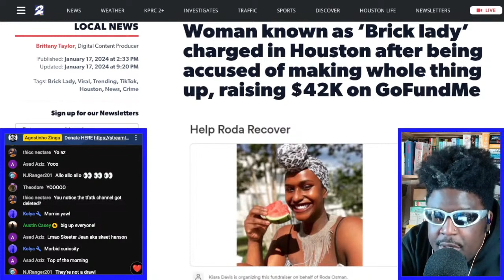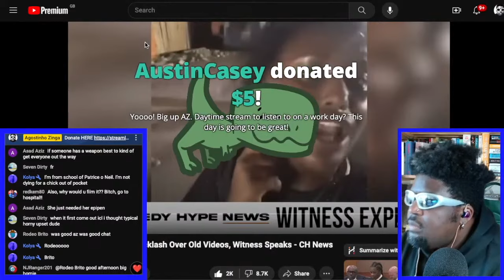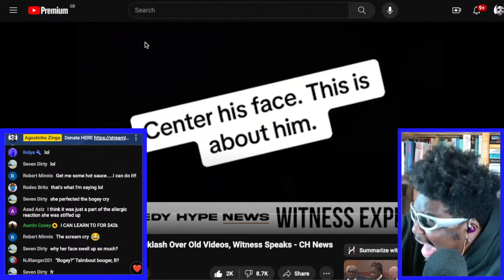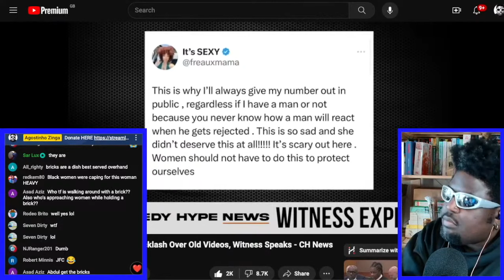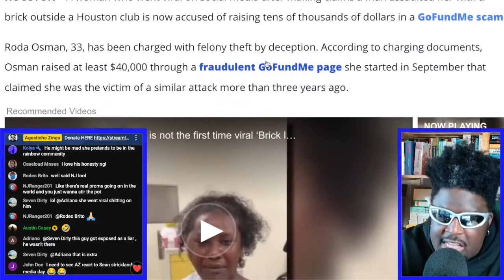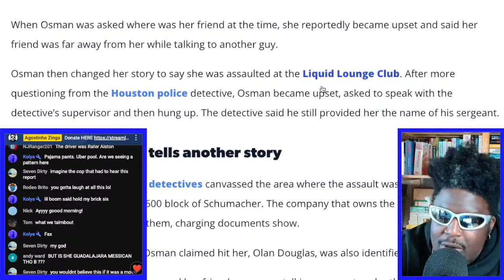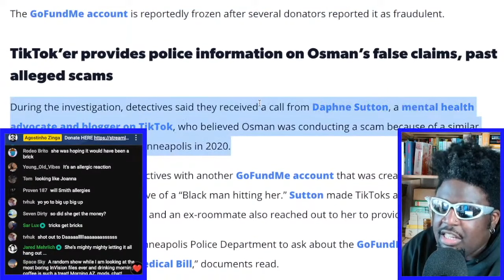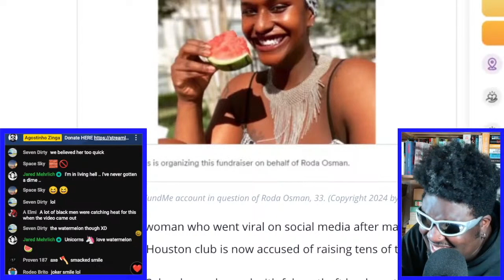‘BRICK LADY’ ACCUSED OF FELONY THEFT BY DECEPTION AND RAISING $42,000 VIA GOFUNDME